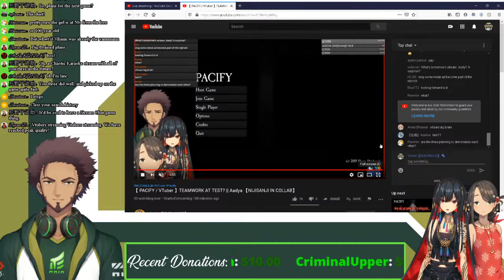【NIJISANJI IN】I need a pacifier | Vihaan plays pacify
to show you the power of flex tape, I sawed my sanity in half!

Incase you want to donate to me :   don't lol the devs aren't cool with it

Incase you want to
Take a looksie at some other (arguably better) NIJISANJI IN VTubers!
damn, you really are reading far and digging deep! so here's a kaomoji animal as a reward ;)
(???) - That's a seal btw!